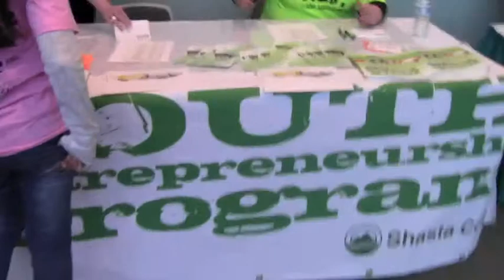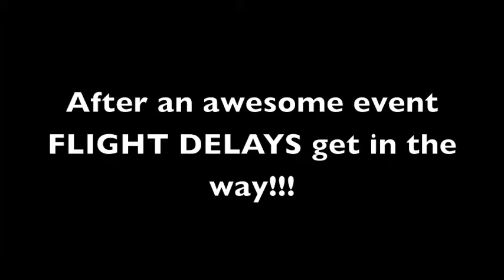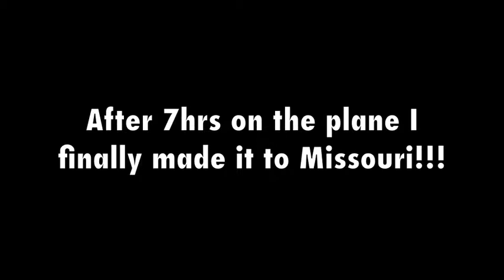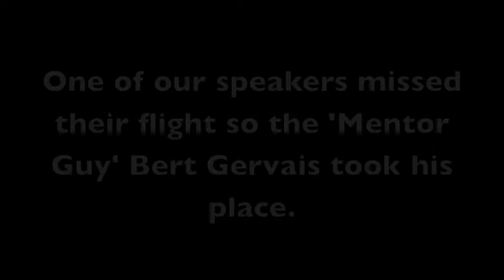Day in the life of the Extreme Entrepreneurship Tour